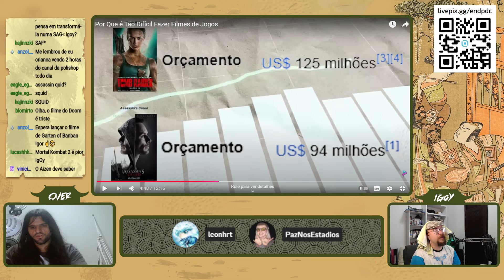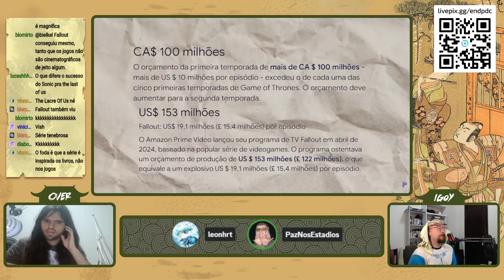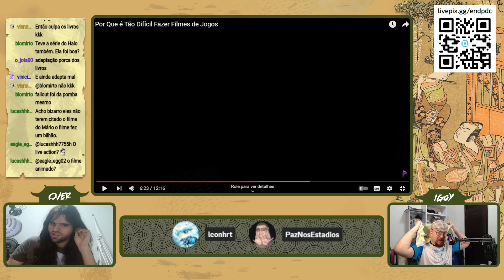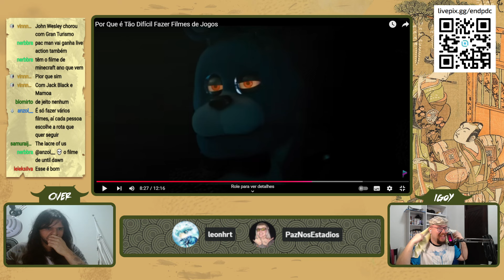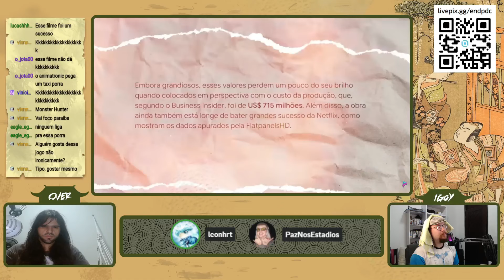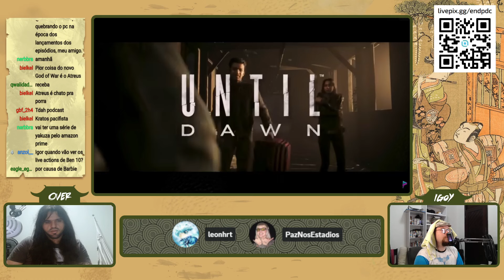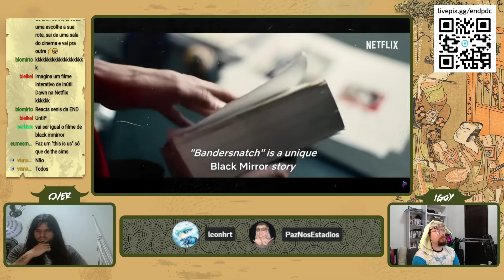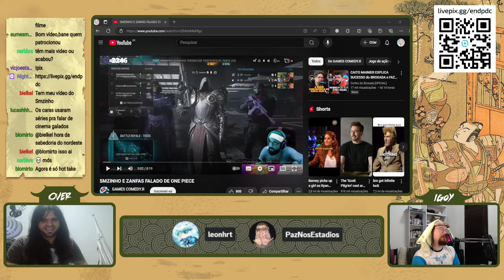Por que é tão difícil fazer filmes de jogos?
Neste vídeo, Ig0y, Overkilledred e Aizen Two, especialista renomado em videogames, reagem ao vídeo "Por que é tão Difícil Fazer Filmes de Jogos?". Com muita eloquência, o trio discute as dificuldades de adaptar jogos para o cinema, trazendo reflexões profundas, argumentos bem elaborados e questionamentos sobre as ideias apresentadas no vídeo original. Aizen Two, com sua vasta experiência no universo dos videogames, contribui para o debate principal, enquanto Ig0y e Overkilledred complementam com suas perspectivas únicas. Juntos, eles oferecem uma análise crítica que enriquece a discussão sobre o desafio de transformar jogos em grandes produções cinematográficas.